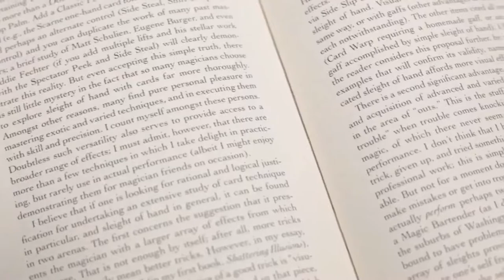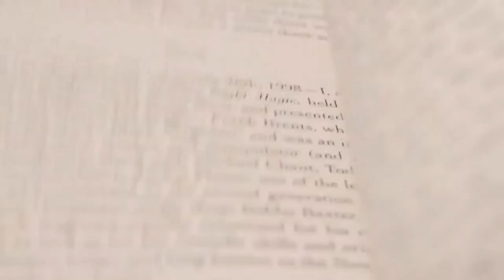Jamy Ian Swiss Book Collection